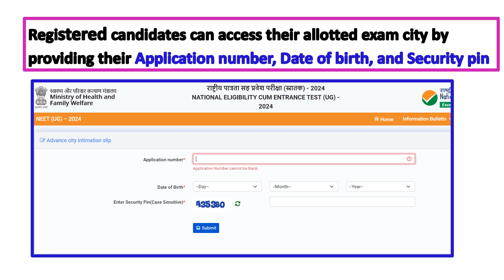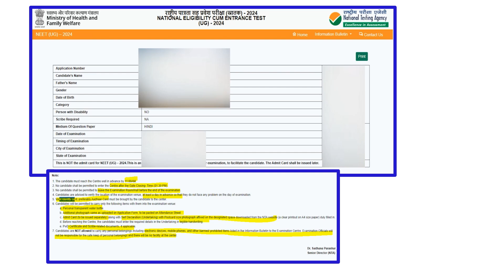NEET 2024 Exam Center City Intimation slip Availabe Now – How to check NEET 2024 Exam City tamil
This video shows about NEET 2024 Exam Center City Intimation slip – How to check NEET 2024 Exam Center City Intimation slip in tamil and points to be noted for NEET 2024 Exam